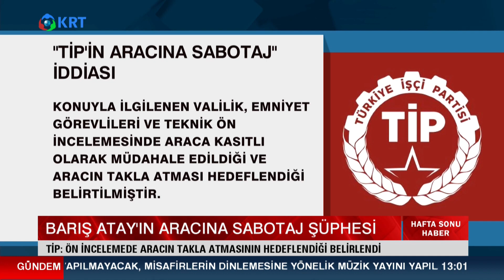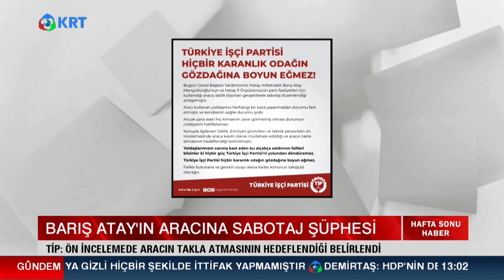TİP: Ön İncelemede Aracın Takla Atmasının Hedeflendiği Belirlendi. | Hafta Sonu Haber | 14.06.2020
Türkiye İşçi Partisi Hatay Milletvekili ve TİP Genel Başkan Yardımcısı Barış Atay'ın İçinde Bulunduğu Araç Seyir Halindeyken İki Bijonu Çıktı. TİP'den Yapılan Açıklamada Aracın Takla Atmasının Amaçlandığı İfade Edildi.

2_Türkiye'de Suriyeli sorunu: Savaştan kaçmaya değil çocuk doğurmaya gelmişler

3_Ahmet Davutoğlu, Akit TV Yayınında Sinirlerine Hakim Olamadı!

4_Artan Vaka Sayılarından Ne Anlamalıyız?

5_Murat Muratoğlu: '' Bu Günler Ekonomik Olarak En İyi Günlerimiz ''

10_Biz Nakit Yardımı Beklerken O Bize IBAN Numarası Verdi